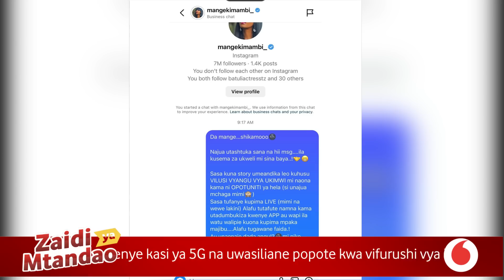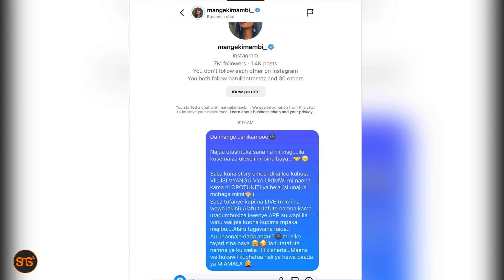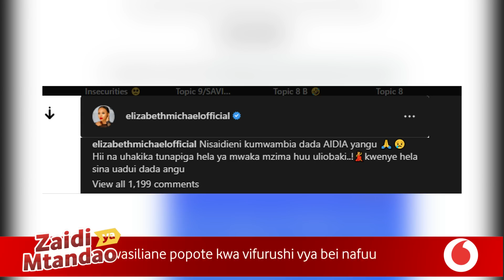LULU amuomba MANGE KIMAMBI wapime Ukimwi hadharani kila mtu aone, asema lazima wapige PESA